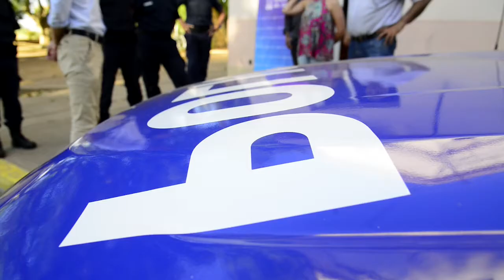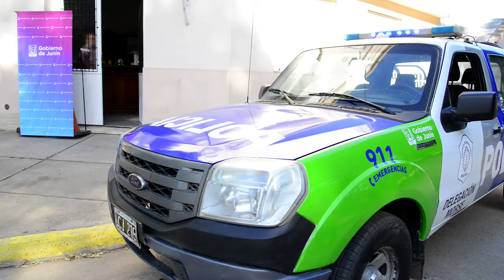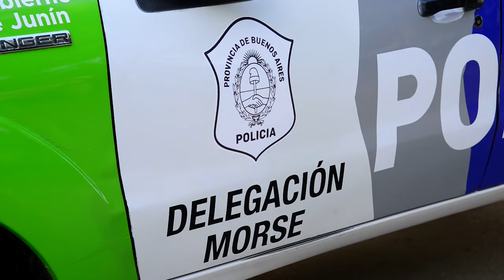PABLO PETRECCA ENTREGO A LA POLICÍA DE MORSE UNA PATRULLA ACONDICIONADA A NUEVA